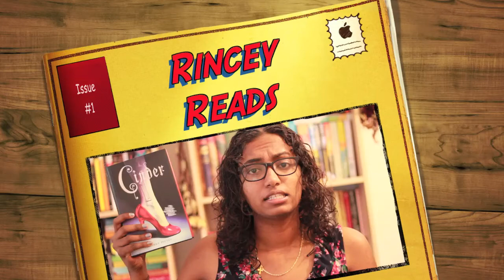Jellicoe Road by Melina Marchetta - Book Review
Why was I swaying so much in this video? I don't even know.